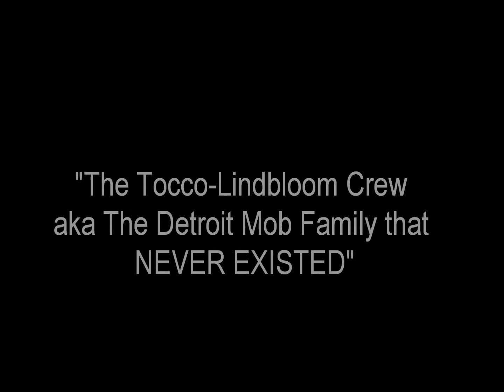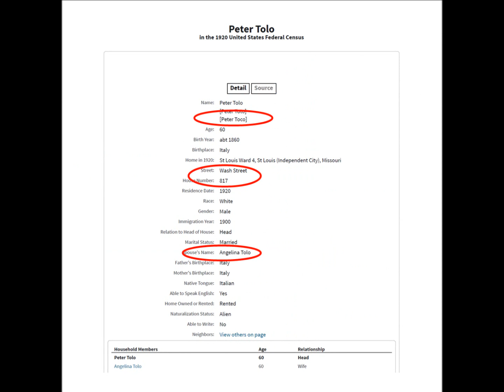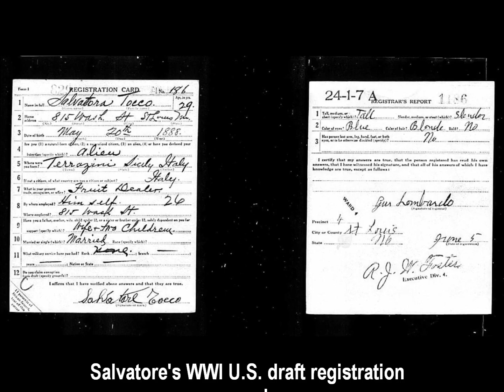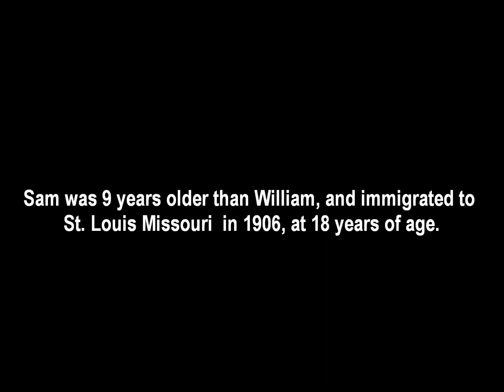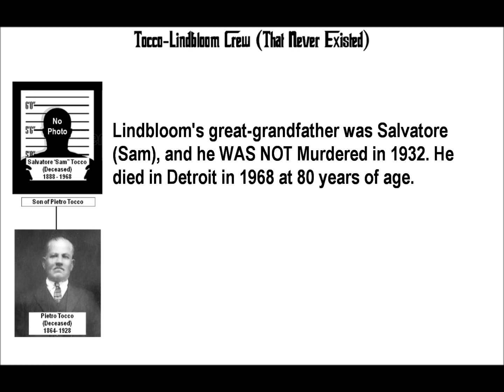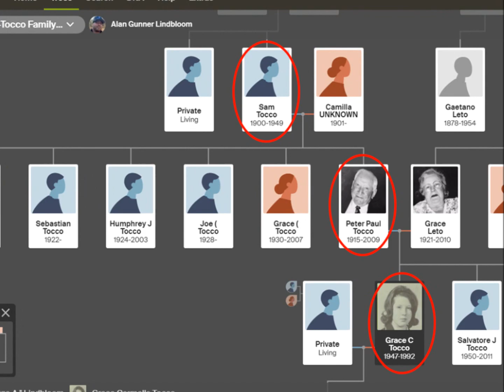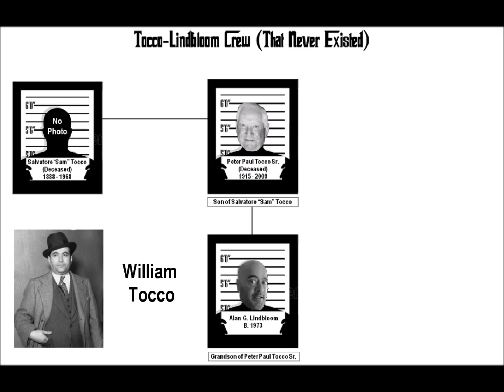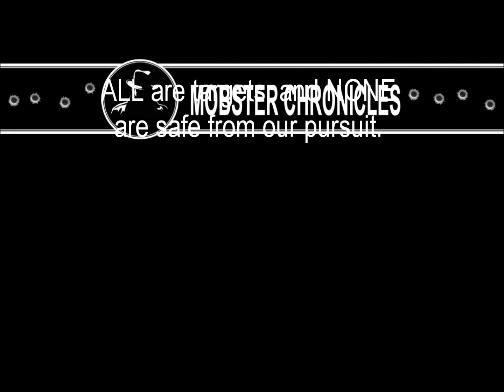Episode 1: Wannabe Wiseguy Alan Gunner Lindbloom's Tall Tales Exposed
This video, the first in a series on Detroit Mob wannabe Alan Gunner Lindbloom, contains conclusive, indisputable and incontrovertible proof that Lindbloom is in NO WAY related to the Detroit Mob's Tocco family, contrary to his many outrageous statements, fabrications and claims.

This is not our opinion, it is FACT, and is based on many months of exhaustive research, and backed by irrefutable documentation, which are shown in this video.